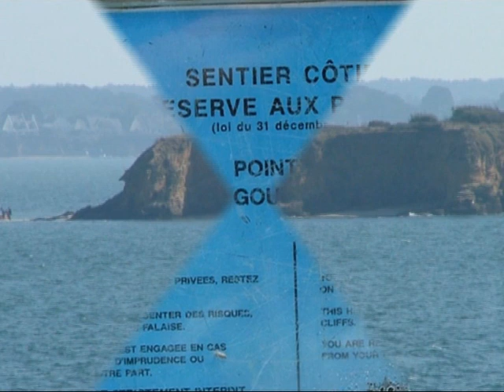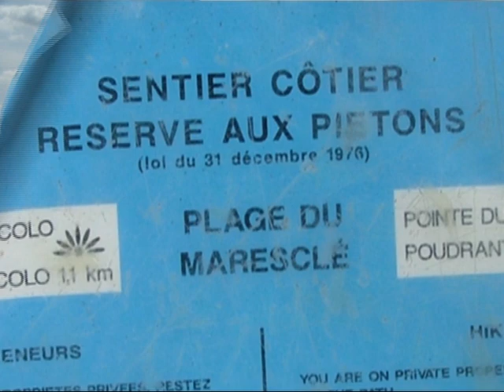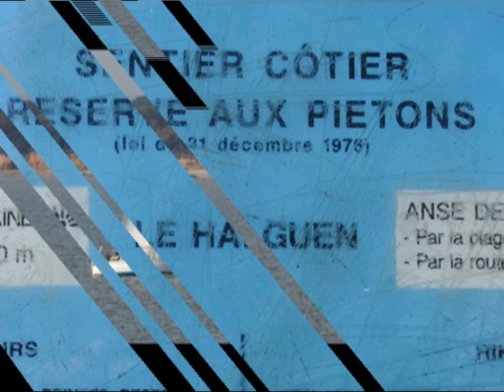PENESTIN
Une petite ville du Morbihan et surtout sa côte sauvage ou de nombreuses criques, et plages dont celle de la Mine d'Or, la plus grande et devenue site classé avec ses magnifiques falaises.